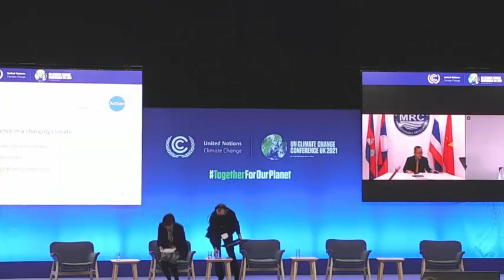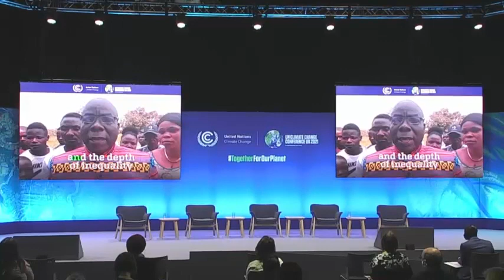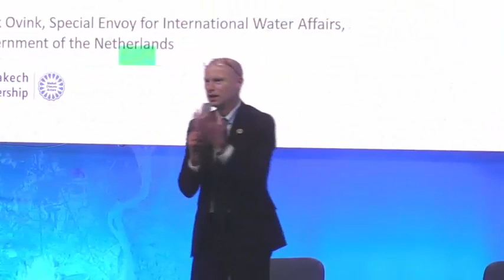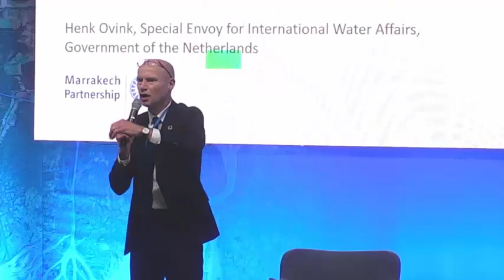COP26 MPGCA: “Harnessing water’s potential for a resilient, net zero and nature-positive future”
CONTEXT
As Water Content Group Member of the “Marrakech Partnership for Global Climate Action”, or MPGCA), the International Network of Basin Organizations (INBO) co-organized the "Water Action Event", the official COP26 high level event on water.

The event highlights the demands of state and non-state actors for more ambitious water action and showcase how they are accelerating climate change mitigation and adaptation through concrete water action.

The event further demonstrates how climate pledges in the water sector translate into concrete steps by the private sector, civil society, youth, indigenous peoples and local communities, contributing to Race to Zero, Race to Resilience and country-led action under the Paris Agreement.

PROGRAM
INTRODUCTION
0:00 Mr. Gonzalo Muñoz Agobir, High Level Climate Champion

An appeal to our common humanity
03:00 SOS From The Planet: Save the planet (choir of kids from London & West Papua)

Moderator: Ms. Jennifer Jun, SIWI

The state of the world’s water resources and why we need to act on water for climate now: A Digital World Tour
09:02 Professor Alun Hubbard, The Arctic University of Norway

Non-State Actor opening statements: We are thirsty for change, it’s time to tap the potential of water
17:48 Mr. Marc Engel, Chief Supply Chain Officer, Unilever
22:04 Mr. John Foley, Chief Executive Officer, M&G
24:47 Dolf van den Brink, Chief Executive Officer, Heineken

Statements from the Future: Thirsty for change
30:30 Indigenous Young Wetland Ambassadors

The art of the possible - Water-related solutions that are delivering climate outcomes at scale, now
35:21 Ms. Christine McGourty, Chief Executive Officer, Water UK
38:46 Mr. Roch Cheroux, Chief Executive Officer, Sydney Water
43:56 Ms. Heidi Mottram, Chief Executive Officer, Northumbrian Water

Water for peace and resilience in a changing climate
48:23 Ms. Olga Algayerova, Executive Secretary UNECE
56:15 Ms. Yana Abu Taleb, Jordan Director, Ecopeace Middle East
1:01:27 Mr. An Pich Hatda, Chief Executive Officer, Mekong River Commission

Waterside chat: Scaling access to climate finance for water and climate solutions
1:07:39 Ms. Marie-Laure Vercambre, Director General, French Water Partnership & moderator of this segment
1:09:06 Mr. Stéphane Pailler, Deputy Director in charge of Environment and Climate, Ministry of Europe and Foreign Affairs
1:13:05 Mr. Nabil Ben Khatra, Executive Secretary, Sahara and Sahel Observatory (OSS)

1:22:33 Equator Prize Winners

Seizing our future - Launch of initiatives to accelerate water-related solutions for climate and nature
Moderator: Ms. Cate Lamb, SIWI

Catalytic Fund for Urban Water Resilience for Africa
1:30:55 Ms. Hasin Jahan, Country Director for Bangladesh, WaterAid,
1:35:03 Rogier van den Berg

50 to 1 billion
1:40:21 Dr. Samuela Guida, Strategic Programmes and Engagement Manager, International Water Association (IWA)
1:44:13 Ms. Marta Colet Gonzalo, Chief Executive Officer, Aguas Andinas
1:48:47 Ms. Mayor Belinda Constant of Gretna, Louisiana

Glasgow fair water footprint declaration
1:56:09 Lord Goldsmith, Minister of State for Pacific and the Environment.
2:03:37 Ms Nancy Tembo. MInister of Forestry and Natural Resources, Government of Malawi
2:08:08 Mr. Malesi Shivaji, Chief Executive Officer, Kenya Water and Sanitation Civil Society Network
1:14:45 Ms. Kate Gibson, Global Director, Diageo

Waterside chat: systems transformation, how do we make it happen?
2:19:28 Mr. Jean Boissinot, Deputy Director, Banque de France and NGFS Secrétariat
2:26:47 Mr. Paul Simpson, Chief Executive Officer, CDP

Statement for the future - The roar of water - a quiet moment of reflection accompanied by the sounds of water

2:33:21 Penelope Cruz and Conservation International Nature Is Speaking – Penélope Cruz is Water | Conservation International (CI)

Closing segment:
2:34:46 Henk Ovink, Special Envoy for the Kingdom of the Netherlands